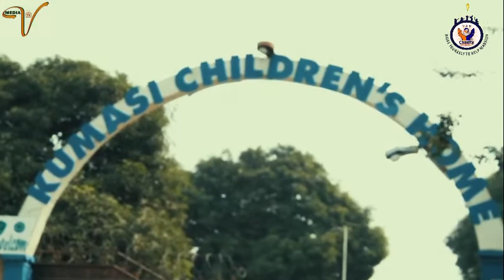WE ARE HELPING THE NEEDY SONG -- (Abena Godsgift ft Gracewoman) [Official V&B Charity Song]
WE ARE HELPING THE NEEDY. LET'S ALL SUPPORT AND MAKE THE DREAM COME THROUGH.